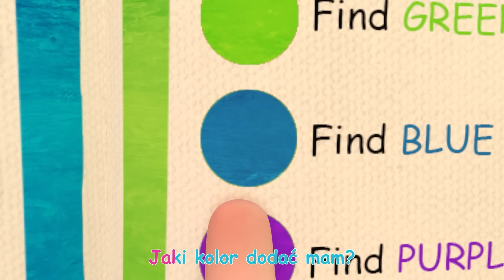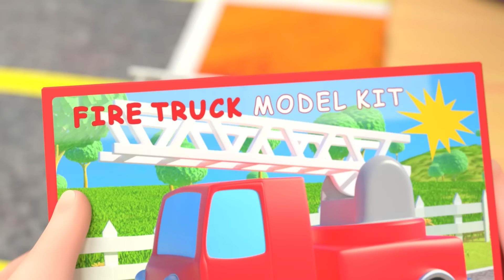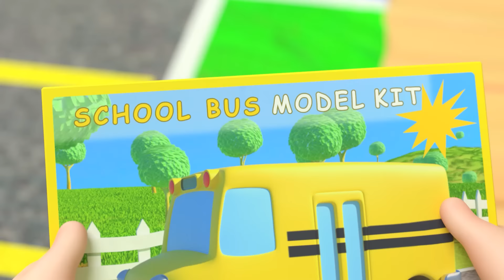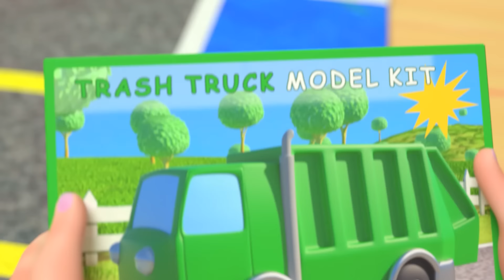Przepraszam | CoComelon po polsku | Piosenki dla dzieci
Obejrzyjmy wspólnie Przepraszam i wiele więcej na CoComelon po polsku!

Piosenki i teledyski CoComelon skupiają się na życiu codziennym najmłodszych dzieci. Oprócz pomagania przedszkolakom w nauce liter, cyfr, odgłosów zwierząt, kolorów, nasze teledyski dają rodzicom możliwość zabawy z dziećmi podczas wspólnego oglądania.

00:00 Przepraszam
04:01 Wali się londyński most
06:19 Kolorowa piosenka
10:50 Sprzątaj z nami
13:06 Jadę na rowerze
16:22 Na plaży
19:02 Kiedy rano wstaję
21:23 Jesienna
24:48 Kolorowe samochody
29:05 Zimowa opowieść